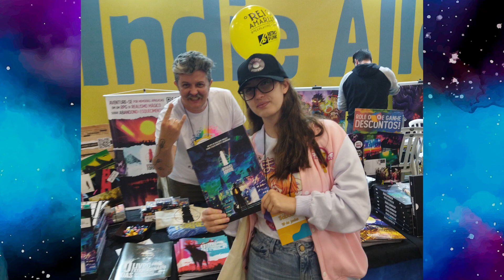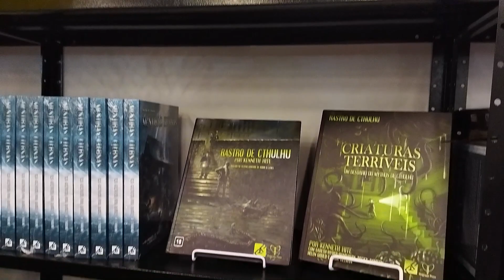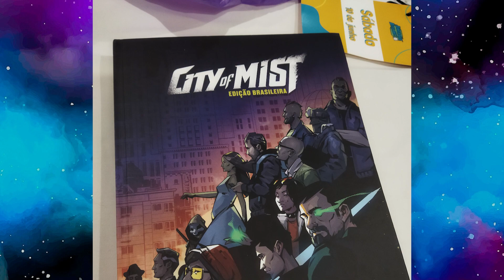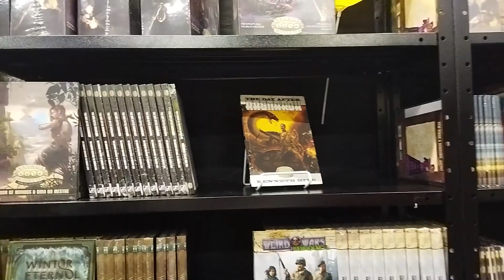Vlog do DOFF! | Sábado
Eu fui no Diversão Offline pela primeira vez e trouxe esse vídeo para contar minha experiência para vocês!